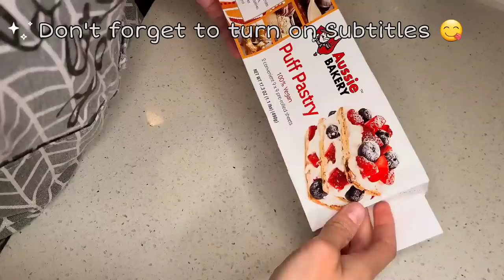Apple strudel.Classic German Recipe.The recipe is very easy and quick. German dessert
😋Strudel recipe that anyone can make! This recipe very is very easy and quick. My kids love this strudel

 Step-by-step recipe.

The best strudel recipe.Easy,quick and delicious recipe.

If tou don't have time to cook for a long time this recipe will help you. Best recipe for guest's.
Be sure to try cooking!Great recipe for you.
My kids really love this strudel and ask my to cook it everyday.
This is a quick strudel recipe that anyone can make. Very tasty pastry for breakfast! Delicious recipe.

Today I will show you a quick and incredibly tasty way to make a strudel with apple and pecan.
There are two puff pastry in the package, today I will use one.  I leave the second one in the freezer for another recipe.
I bought it at whole foods, and you can find similar in your supermarket in the freezer section

Recipe:
!The amount of all ingredients vary depending on your taste preferences.(for example :You can add more or less sugar and cinnamon etc)

I bought it at Whole Foods, you can also find it at Target.
In any store in the freezing department.
Two Granny Smith apples(Granny Smith apples that are great for baking, they are well baked and have sourness)
Coconut oil
Corn scratch 3-4 tablespoon
Cinnamon
Sugar 8-9 tablespoon
Chopped pecans
Raisin
1 egg
Sugar Powder

Slice the apples need very thinly and sprinkle with lemon juice.

Attention about raisins:
Pour warm water into raisins and leave for 15 minutes until softened.

This is a quick strudel recipe that anyone can make. Very tasty pastry for breakfast!
This Strudel dessert is so DELICIOUS you'll wish you could make it at home!
Make Your Own Strudel - Amazing Recipe, Step-by-Step Guide